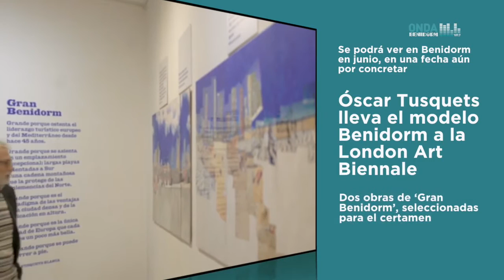El Gran Benidorm de Òscar Tusquets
La reflexión artística del urbanismo y de la vida que respira Benidorm, estará presente en la próxima London Art Biennale de la mano del artista Óscar Tusquets. Dos de las obras que forman parte del proyecto ‘Gran Benidorm’ del artista catalán han sido seleccionadas para participar en este certamen, uno de los más importantes a nivel internacional y que se desarrolla en la capital del Reino Unido del 29 de marzo al 2 de abril.

Simultáneamente, en la galería londinense Room One se exhibirán otras de las obras de ‘Gran Benidorm’, que se dio a conocer al público el 20 de octubre en una exposición en Barcelona.

‘Gran Benidorm’ al completo se podrá ver en Benidorm en junio, en una fecha aún por concretar.